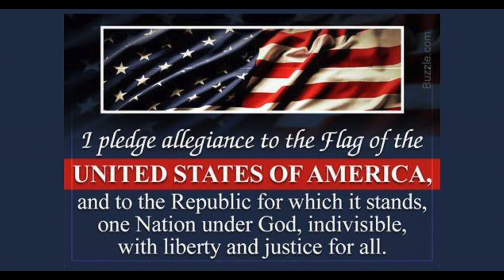Monday, February 28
Monday Madness, Interview with Bryce (Michael Downs)